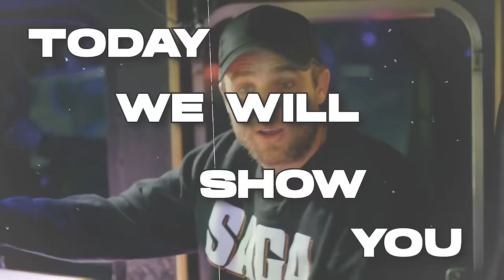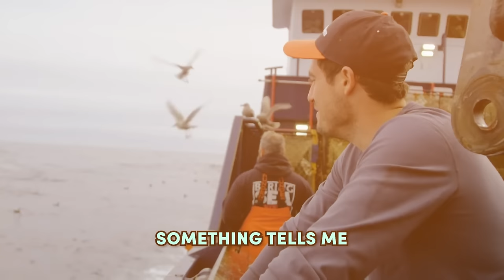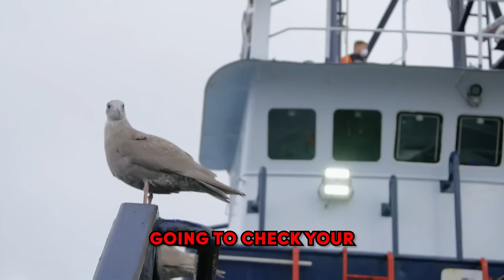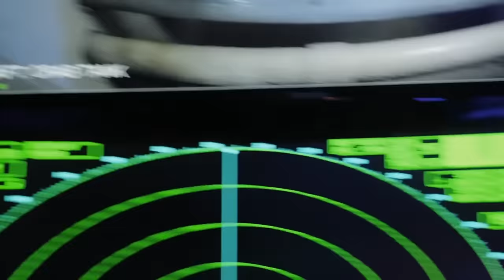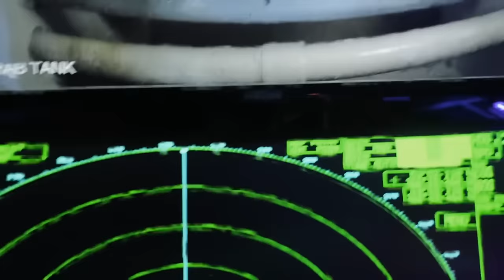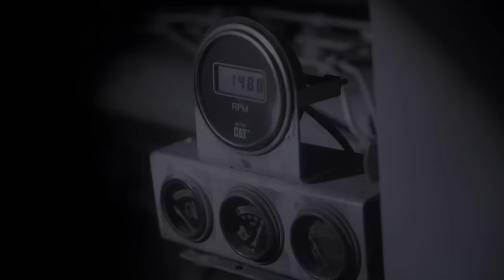HUGE LOSSES on Deadliest Catch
Deadliest Catch: HUGE LOSSES. These HUGE LOSSES on Deadliest Catch will blow your mind. If you love Deadliest Catch, then watch these HUGE LOSSES on Deadliest Catch.